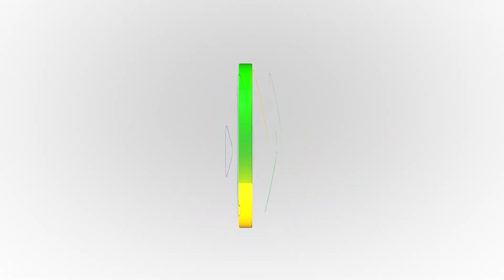Goiânia e seus Encantos - GASTRONOMIA - Especial GOIÂNIA 89 ANOS (24/10/2022) v2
No aniversário de nossa Capital a TV Alego produziu uma série de reportagens contando um pouco da nossa história,  nossa cultura,  economia e desenvolvimento.
Goiânia e seus Encantos - uma série especial em homenagem aos 89 anos de nossa capital.

GASTRONOMIA  - é o tema deste vídeo com a repórter Edriza Borges,  produção de Amanda Cabral, imagens de Robson Dias e Dione Ferreira e da equipe TV Alego.

No dia 24 de outubro Goiânia completa 89 anos. A cidade, que apesar de jovem já tem uma história vasta para contar, guarda em si cada traço, mudança e recorte que foram feitos ao longo dos anos.
Uma das mais jovens capitais do Brasil, nossa querida Goiânia, completa 89 anos no dia 24 de outubro. A data faz referência ao lançamento da pedra fundamental que deu início à construção da cidade, no ano de 1933.

Inicialmente pensada para receber 50 mil habitantes, a cidade conta, segundo as projeções mais recentes do Instituto Brasileiro de Geografia e Estatística (IBGE), com uma população estimada de 1,5 milhão de pessoas.

Vale ressaltar que Goiânia é conurbada a 20 municípios vizinhos, que formam, então, a região Metropolitana, ou Grande Goiânia. Juntas, as cidades somam mais de 2,5 milhões de moradores.

Ainda de acordo com o IBGE, atualmente, a Capital do estado de Goiás tem um território de 729,296 quilômetros quadrados. Seu Produto Interno Bruto (PIB) está na casa de R$ 52,9 bilhões (0,72% do valor nacional), o 14º no ranking dos municípios e o maior de Goiás. Enquanto o rendimento médio mensal dos trabalhadores formais é de 3,2 salários mínimos, a renda per capita é de R$ 34,9 mil. 41,3% da população está ocupada.

Em 2022, a cidade recebeu o selo prata da plataforma Connected Smart Cities, desenvolvido como forma de reconhecer os avanços na busca por soluções públicas inteligentes. Foi o melhor resultado entre os municípios de Goiás e o terceiro na região Centro-Oeste, atrás de Campo Grande e Brasília.

Outro destaque importante é que, no Brasil, Goiânia é o município mais arborizado, conforme dados do IBGE. A taxa de arborização alcança 89,3%, com 94 metros quadrados por habitante - a recomendação mínima da Organização das Nações Unidas (ONU) é de 12 metros quadrados. A Comissão Europeia e Banco Interamericano de Desenvolvimento (BID) reconhecem a Capital como um dos integrantes da lista de cidades mundialmente sustentáveis.

Entretanto, também há desafios no universo goianiense.
A mobilidade urbana se destaca como mais um ponto a ser melhorado. Segundo o Estudo Mobilize 2022, o principal meio utilizado pelos goianienses para atravessar os 421,5 quilômetros quadrados da área urbanizada é o transporte público, no caso, unicamente composto por ônibus. A maioria das pessoas (64%) utiliza ônibus, bicicletas ou se deslocam a pé.

Por outro lado, ocupando a maior porção nas vias, estão os carros. Goiânia tem cerca de 1,12 milhão de veículos destinados ao transporte individual motorizado, apontam dados de 2022 da Secretaria Nacional de Trânsito.

Ainda segundo o relatório Mobilize 2022, 26% da população se locomove caminhando pela cidade, mas há apenas 0,7 faixa de pedestres a cada quilômetro de ruas e, ainda, somente 0,06% das calçadas são consideradas ideais. Assim, o levantamento aponta para uma infraestrutura que prioriza a  locomoção por veículos motorizados individuais.   (AAN/Izabella Pavetits)